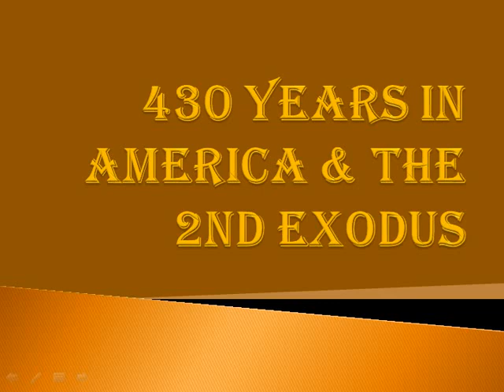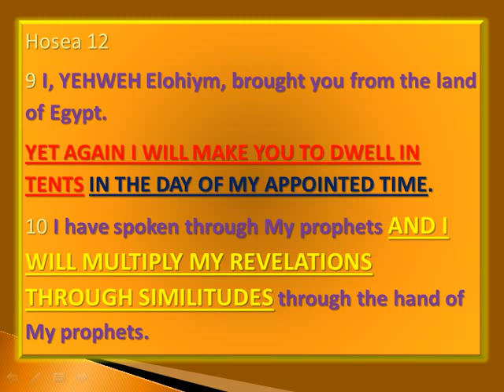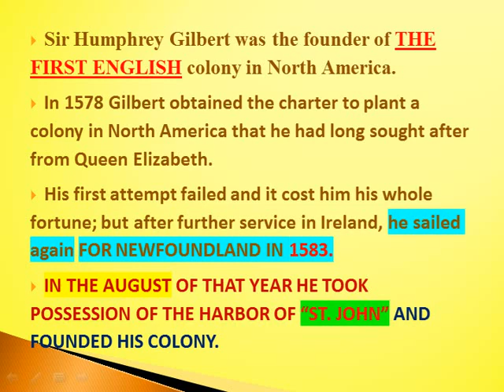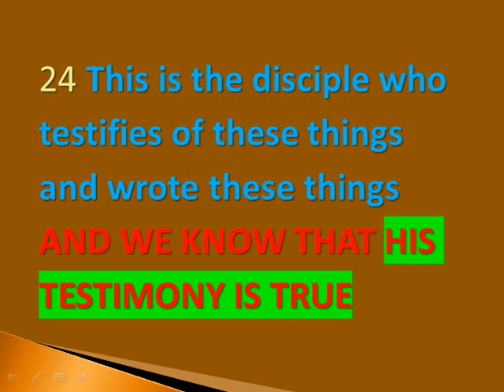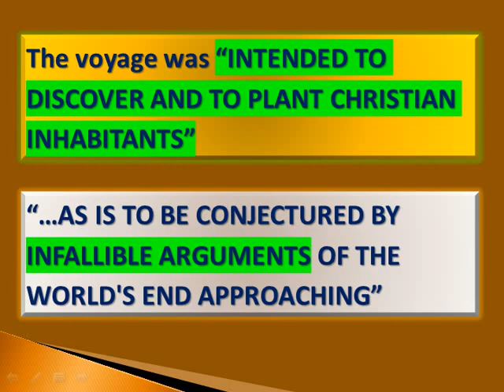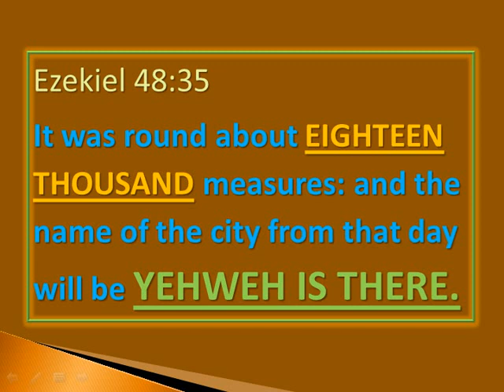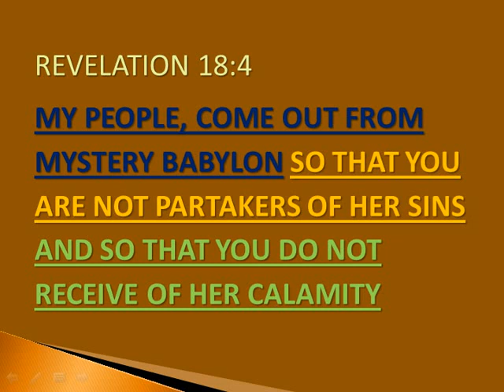430 YEARS IN AMERICA & THE 2nd EXODUS